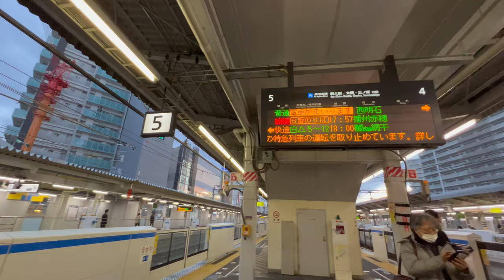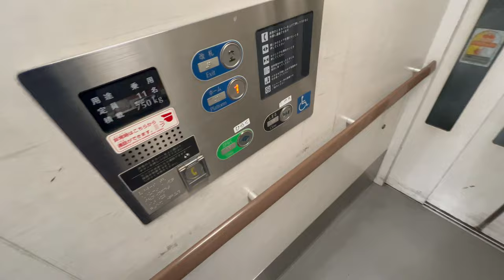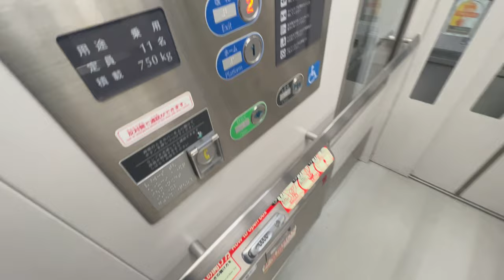[JR高槻駅]FUJITEC製エレベーター ホーム階⇔改札階 4基まとめ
4基とも非常用BOXありのFUJITEC製。①⑥ホームのみ側面ガラス張り仕様だが、基本的には同じ。

高槻駅は①⑥ホームが特急停車ホーム。他の駅エスカレーターやエレベーターにも言えるが、特急停車ホームの方が見栄え良くする為に良い機種を採用している事が多い。